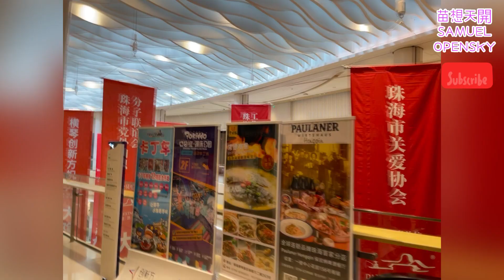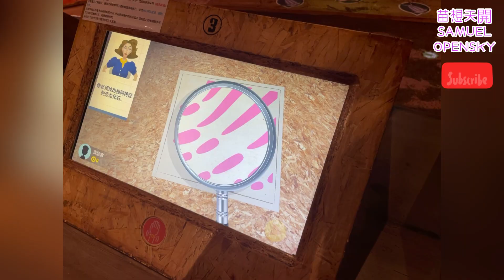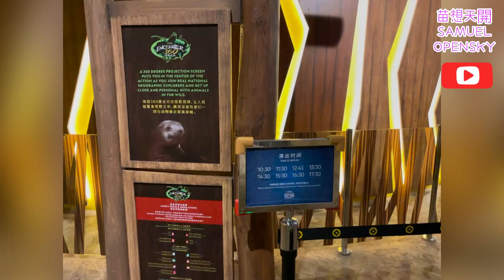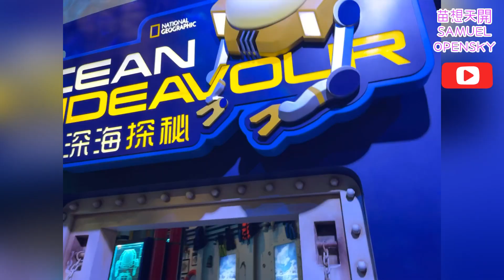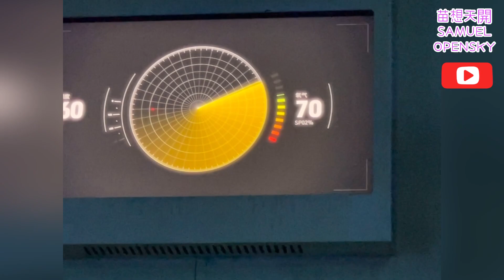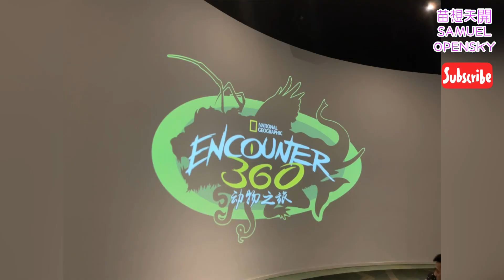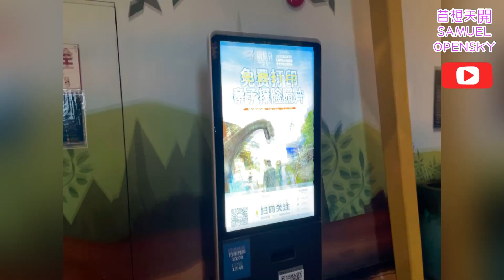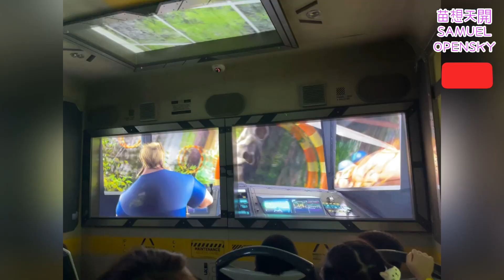苗想旅遊@珠海橫琴創新方國家地家探索中心學習於娛樂，超多互動遊戲！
苗想旅遊@珠海橫琴創新方

國家地家探索中心

學習於娛樂，超多互動遊戲！

音樂家: @iksonmusic